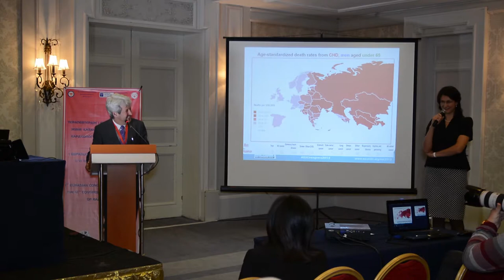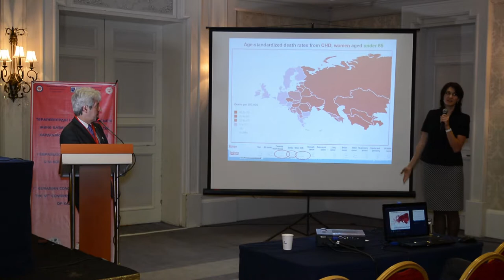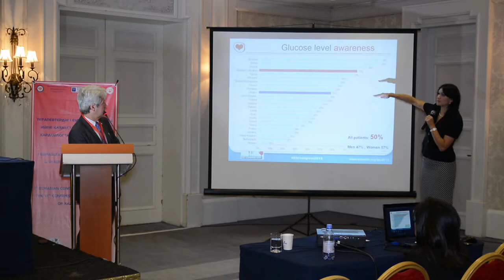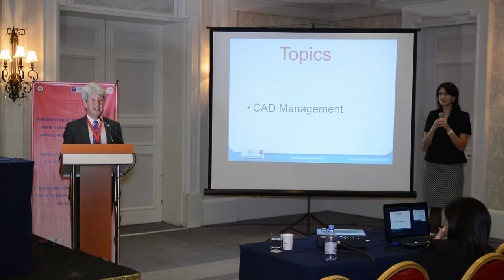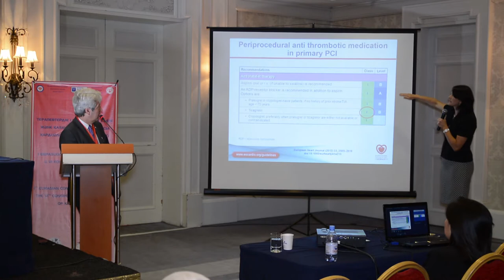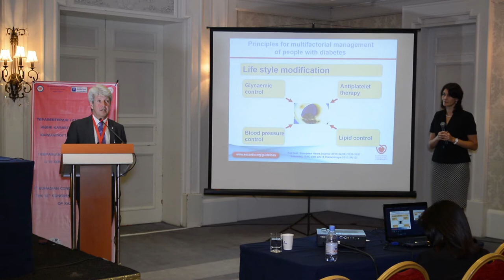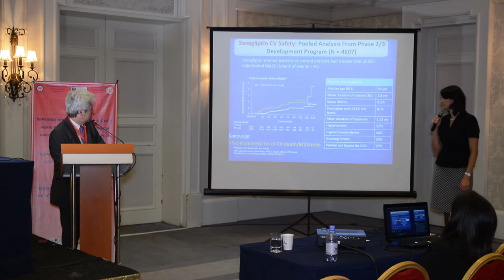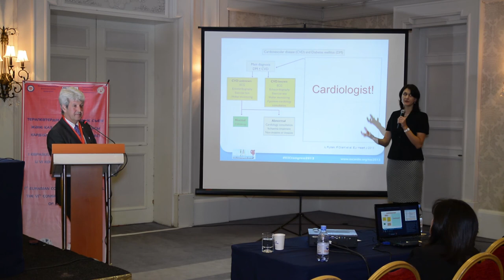TVC видеосъемка конференций в Алматы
Видеосъемка в Алматы.